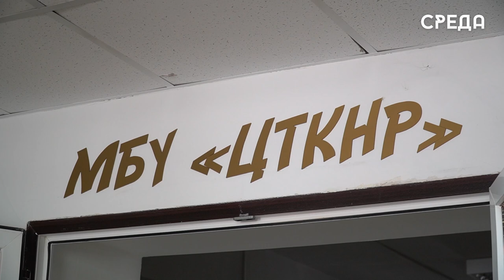Показ советских фильмов в честь Дня российского кино проходит в Каспийске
В Центре традиционной культуры г.Каспийска состоялся показ советских фильмов и сказок, приуроченный ко Всероссийскому Дню кино. На площадке собрались юные каспийчане для того, чтобы насладится настоящей
русской сказкой и погрузится в эту атмосферу.

Отметим, что посетить данное мероприятие может любой желающий ребенок и даже подросток. Проходить показ будет на территории центра до 31 августа включительно.

В рамках культурной программы будут проходить показы сказок «Морозко», «Варвара-краса длинная коса», «Королевство кривых зеркал» и многие другие. Насладится просмотром можно будет с 11 утра. Последний сеанс начинается в 16:45.